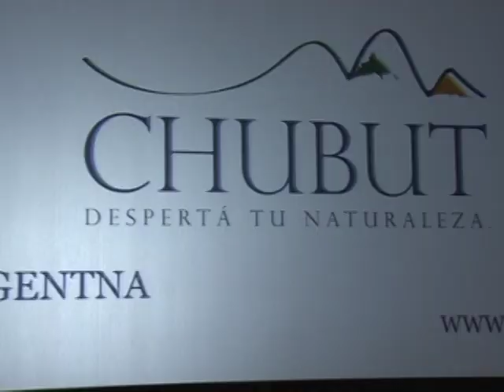9-7-11 CECILIA Z BLOQUE 3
En este bloque en CZ la Gala del Hospital Fernandez, "Ciclos de Buen Humor", Presentación del libro del Rabino Sergio Bergman, Dra. Chugri "Implantes Mamarios", Temporada invernal en Chubut, Daniel Tangona "Ejercicios para ma de 60", Nuevo Diseño Museografico del Bellas Artes, Marcela Tauro "La amistad en el trabajo"